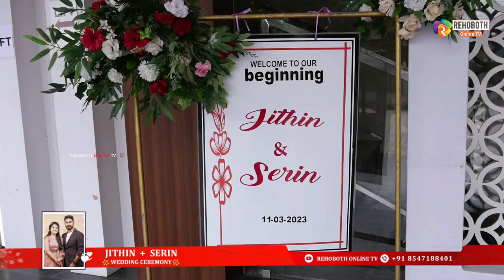JITHIN with SERIN || WEDDING CEREMONY || 11.03.2023 || REHOBOTH ONLINE TV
Do not try to upload my videos without our permission under any circumstances.